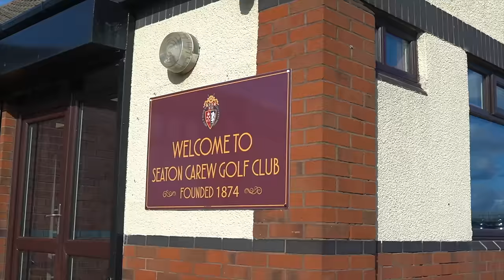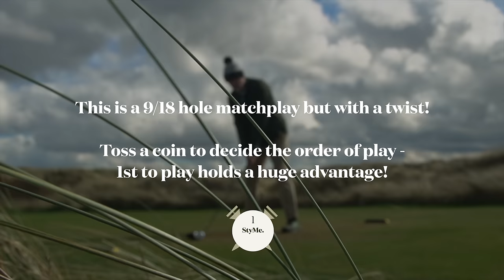Seaton Carew Golf Club - Off the beaten track episode 19